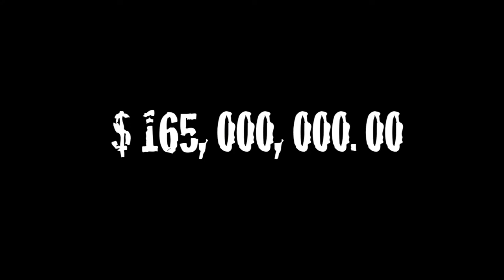Got the facts on Milk? Official Trailer - Passion River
Got the facts on Milk? dares to question the conventional wisdom of the publicized health benefits of milk and dairy products. Addressing myth, truth and all in-between, the film is a humorous yet shocking exposition that provokes serious thought about this everyday staple.